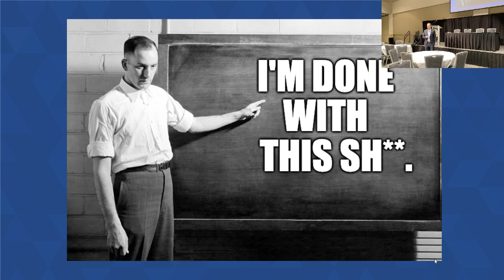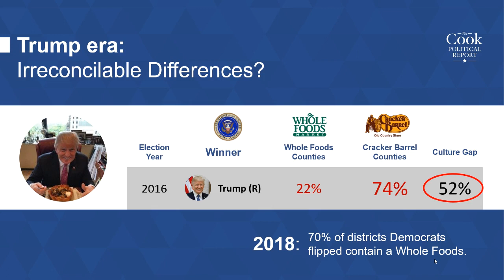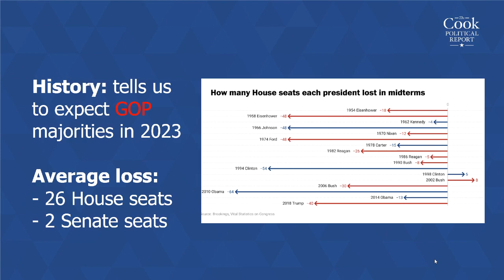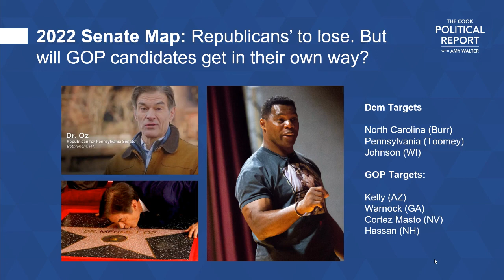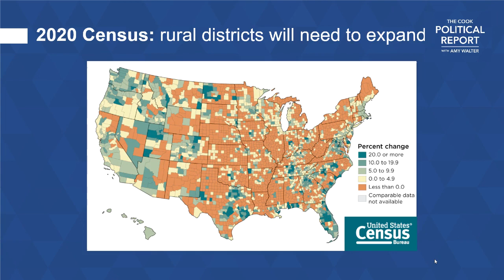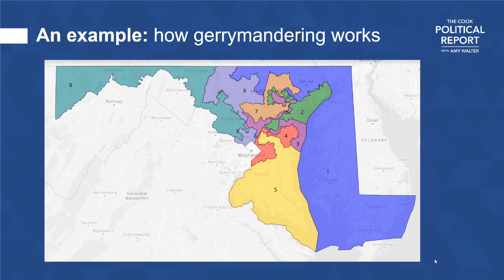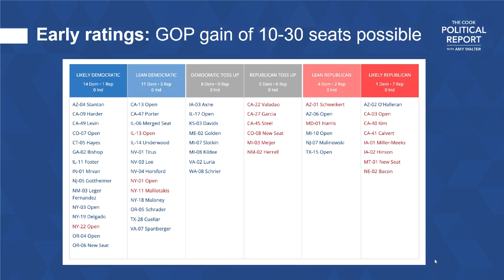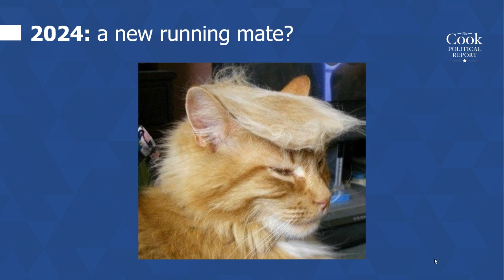Dave Wasserman - Where Are We Headed? The Future of Gerrymandering & Politics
Where Are We Headed? The Future of Gerrymandering & Politics - Dave Wasserman (Cook Political Report)

From the 2022 Minnesota Pork Congress held February 15 - 16, 2022, Mankato, Minnesota